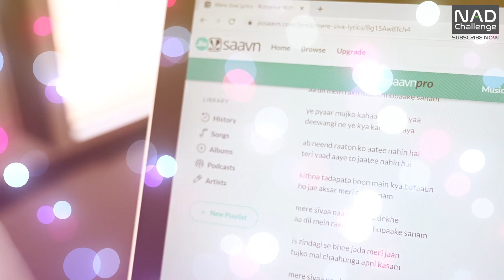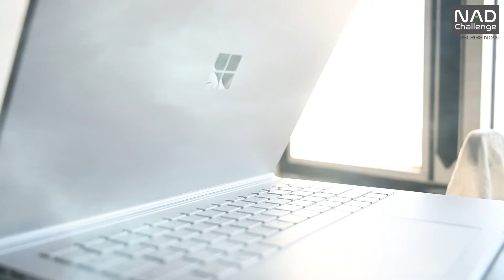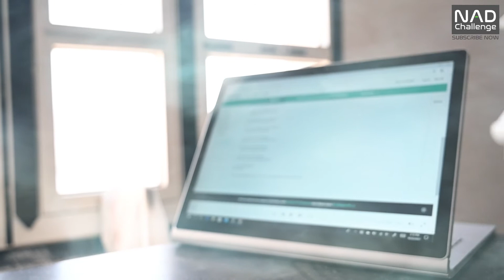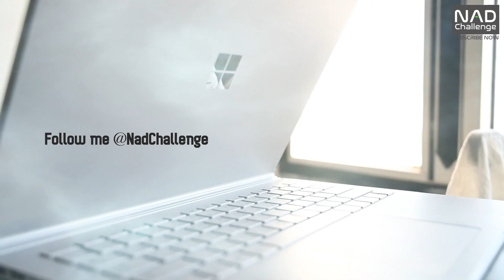Mere Siva Na Koi Tujhko Dekhe | Nadeer Khalid | Cover Songs | NadChallenge Songs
Dear Viewers,
Name: Nadeer Khalid (NadChallenge Talk)